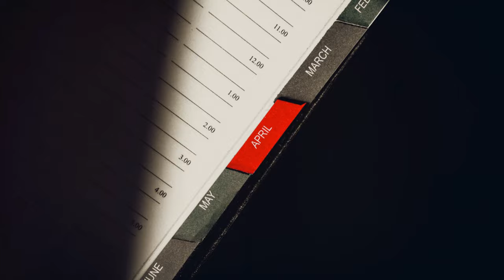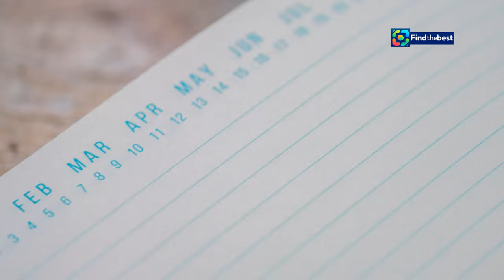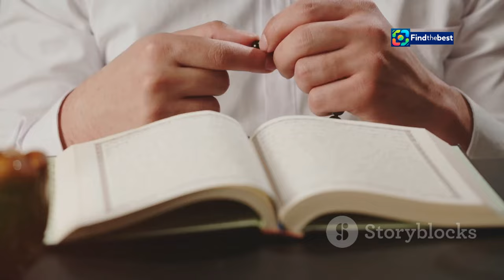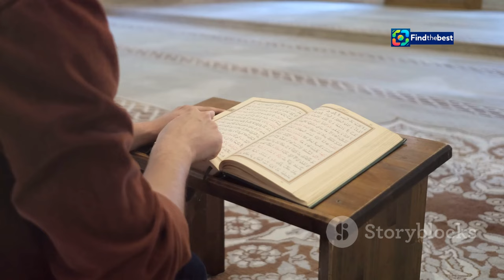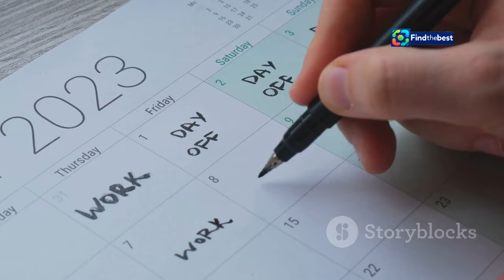Puasa Ayyamul Bidh September 2024: Niat dan Keutamaannya